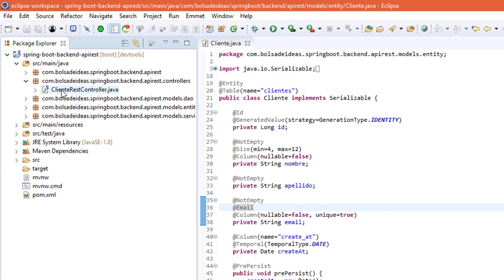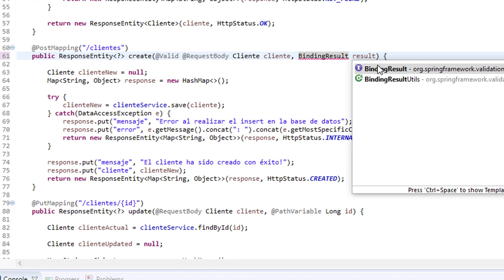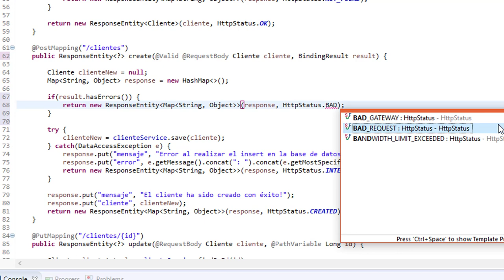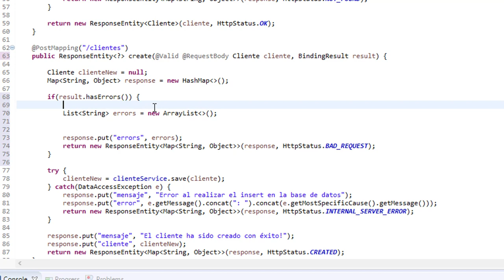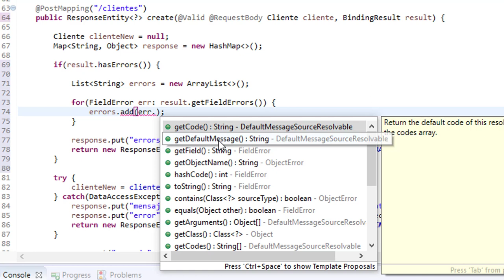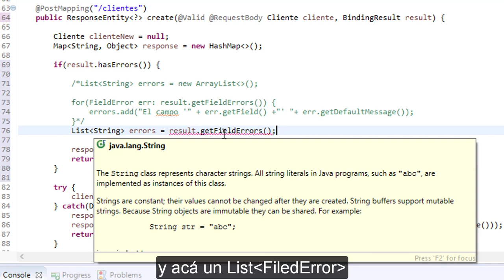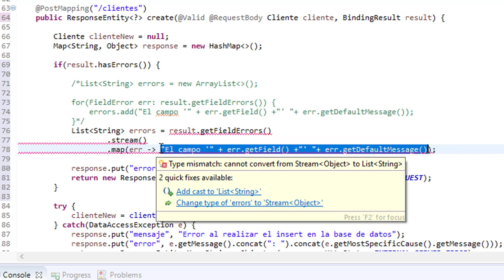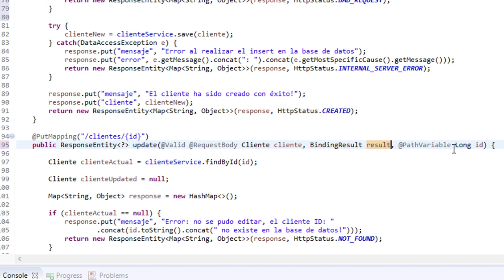Implementando anotación @Valid en métodos handler create y update del controller